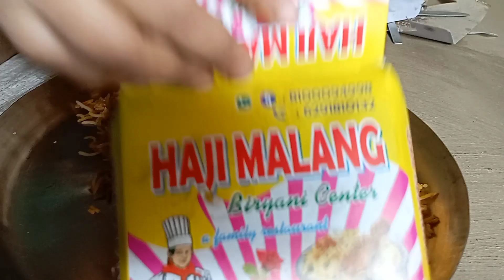বগুলার হাজি বিরিয়ানি না খেলে জানতেই পারতাম না আসল রহস্য😜//Bagula Haji Biriyani //Daily Vlog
বগুলার হাজি বিরিয়ানি না খেলে জানতেই পারতাম না আসল রহস্য😜//Bagula Haji Biriyani //Daily Vlog//Amal Sumana Vlog